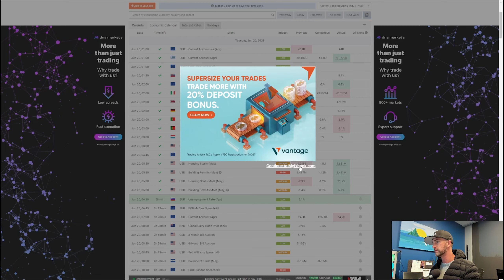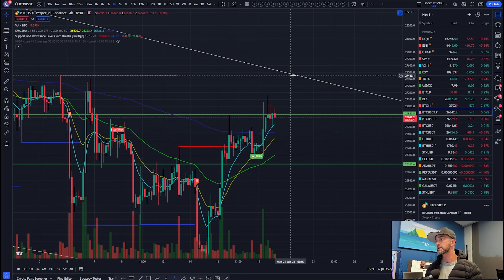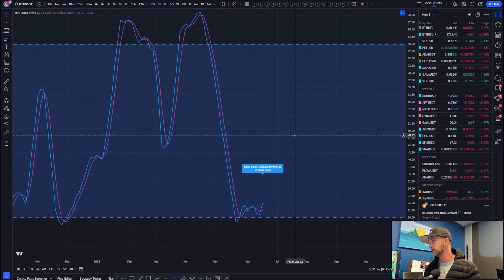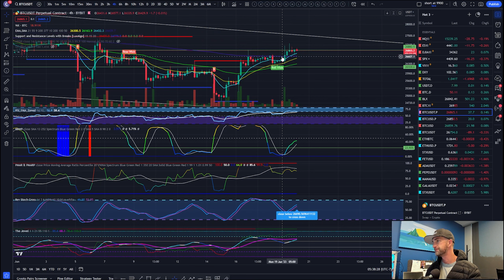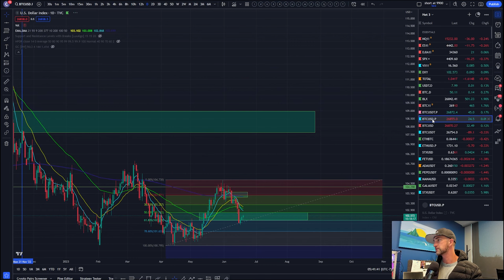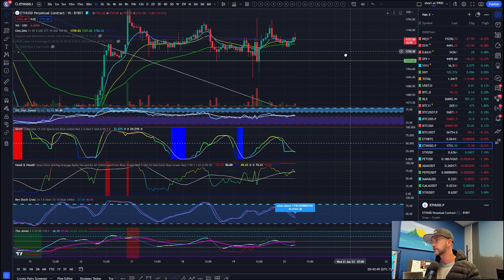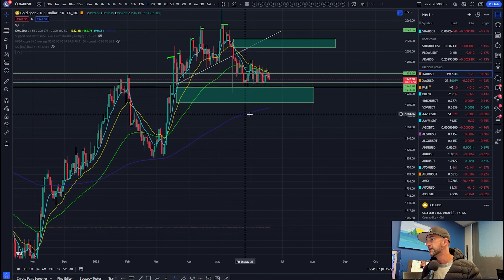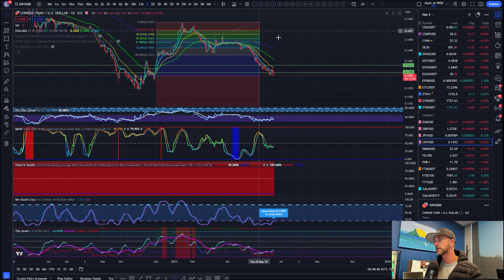Bitcoin Altcoins, NADQ, GOLD, SUI, Aptos, STX Technical Analysis